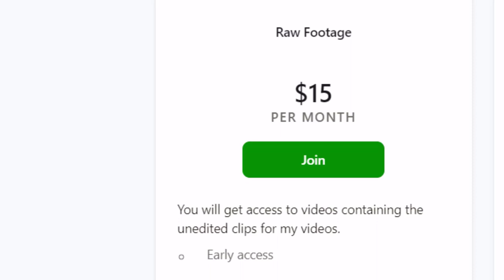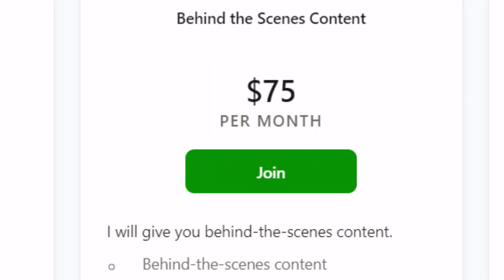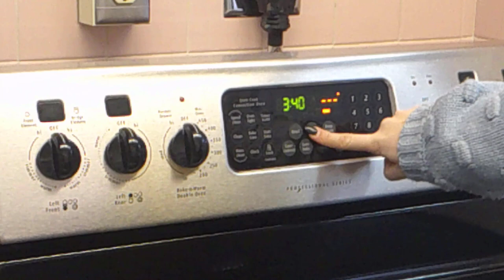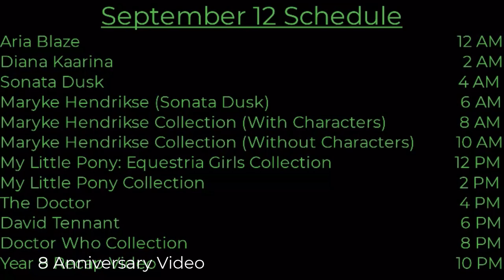Yearly Anniversary #8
This is the yearly special for Year 8, spanning September 12, 2022-September 11, 2023.

This was a big year for me, going from gaining 50 subscribers at the beginning of year to over 100 subscribers by the end of it.

0:00 50 Subscriber Special (With Update Note)
3:03 Cheerilee Wand ID
3:08 Nicole Oliver Wand ID (Cheerilee)
3:13 Nicole Oliver Wand ID Collection (With Characters)
3:33 Nicole Oliver Wand ID Collection (Without Characters)
3:43 Coco Pommel Wand ID
3:48 Cathy Weseluck Wand ID (Coco Pommel)
3:53 Cathy Weseluck Wand ID Collection (With Characters)
4:33 Cathy Weseluck Wand ID Collection (Without Characters)
4:52 Maud Pie Wand ID
4:57 Ingrid Nilson Wand ID (Maud Pie)
5:02 Shining Armor Wand ID
5:12 Andrew Francis Wand ID
5:22 Sugar Belle Wand ID
5:32 Rebecca Shoichet Wand ID (Sugar Belle)
5:42 Project for Awesome 2023: Something Different
12:51 Vapor Trail Wand ID
12:56 Rhona Rees Wand ID
13:01 Moondancer Wand ID
13:05 Kazumi Evans Wand ID (Moondancer)
13:10 Lightning Dust Wand ID
13:20 Brittney Irvin Wand ID
13:24 Discord Wand ID
13:30 John de Lancie Wand ID
13:35 Soarin' Wand ID
13:40 Matt Hill Wand ID
13:44 Diamond Tiara Wand ID
13:49 Chantal Strand Wand ID
13:54 Silver Spoon Wand ID
13:59 Shannon Chen Kent Wand ID
14:04 Octavia Wand ID
14:14 Kazumi Evans Wand ID (Octavia)
14:24 Gilda Wand ID
14:29 Maryke Hendrikse Wand ID (Gilda)
14:38 Gabby Wand ID
14:43 Erin Mathews Wand ID
14:48 Limestone Pie Wand ID
14:53 Ingrid Nilson Wand ID (Limestone Pie)
14:58 Ingrid Nilson Wand ID Collection (With Characters)
15:18 Ingrid Nilson Wand ID Collection (Without Characters)
15:27 Braeburn Wand ID
15:32 Michael Daingerfield Wand ID
15:37 Daring Do Wand ID
15:42 Chiara Zanni Wand ID
15:47 Snips Wand ID
15:57 Lee Tockar Wand ID
16:07 Snails Wand ID
16:17 Richard Ian Cox Wand ID
16:27 My Little Pony: Friendship is Magic Wand ID Collection
26:33 SpongeBob SquarePants Wand ID
26:39 Tom Kenny Wand ID
26:44 SpongeBob SquarePants Wand ID Collection
26:55 Kyu Sugardust Wand ID
27:25 Jaclyn Aimee Wand ID
27:55 HuniePop Wand ID Collection
28:35 Daria Morgendorffer Wand ID
29:00 Tracy Grandstaff Wand ID
29:25 Jane Lane Wand ID
29:50 Wendy Hoopes Wand ID
30:15 Daria Wand ID Collection
30:54 Carl Brutananadilewski Wand ID
31:19 Dave Willis Wand ID
31:44 Aqua Teen Hunger Force Wand ID Collection
32:14 Miss Pauling Wand ID
32:44 Ashly Burch Wand ID
33:13 Scout Wand ID
33:39 Nathan Vetterlein Wand ID
34:03 Soldier Wand ID
34:30 Rick May Wand ID
34:55 Demoman Wand ID
35:20 Gary Schwartz Wand ID (Demoman)
35:45 Heavy Wand ID
36:15 Gary Schwartz Wand ID (Heavy)
36:40 Gary Schwartz Wand ID Collection (With Characters)
37:23 Gary Schwartz Wand ID Collection (Without Characters)
37:53 Engineer Wand ID
38:23 Grant Goodeve Wand ID
38:54 Medic Wand ID
39:20 Robin Atkin Downes Wand ID
39:45 Sniper Wand ID
40:11 John Patrick Lowrie Wand ID
40:38 Spy Wand ID
41:08 Dennis Bateman Wand ID
41:38 Team Fortress 2 Wand ID Collection
44:03 Rise Kujikawa Wand ID
44:29 Laura Bailey Wand ID
44:54 Persona 4 Wand ID Collection
45:24 Steven Universe Wand ID
45:34 Zach Callison Wand ID
45:39 Steven Universe Wand ID Collection
45:44 Dan Wand ID
45:49 Curtis Armstrong Wand ID
45:54 Dan Vs. Wand ID Collection
46:04 Stanley Wand ID
46:09 HAL 9000 Wand ID
46:20 Douglas Rain Wand ID
46:30 2001: A Space Odyssey Wand ID Collection
46:52 Sunset Shimmer Wand ID
46:57 Rebecca Shoichet Wand ID (Sunset Shimmer)
47:02 Rebecca Shoichet Wand ID Collection (With Characters)
47:31 Rebecca Shoichet Wand ID Collection (Without Characters)
47:46 Adagio Dazzle Wand ID
47:51 Kazumi Evans Wand ID (Adagio Dazzle)
47:56 Kazumi Evans Wand ID Collection (With Characters)
48:35 Kazumi Evans Wand ID Collection (Without Characters)
48:55 100 Subscriber Special

Character Audio and Most Images from 15.AI
Rise Kujikawa Image from zerochan
Dan Mandel Image from Villians Wiki Article
Sunset Shimmer Image from Equestria Girls Wiki Article
Adagio Dazzle Image by Mixie Pixie from Villians Wiki Article